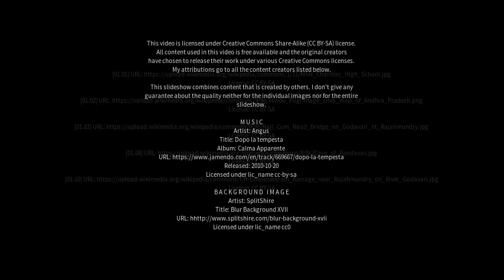Best places to visit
Best places to visit - Ramanayyapeta (India) Best places to visit - Slideshows from all over the world - City trips, nature pictures, etc.